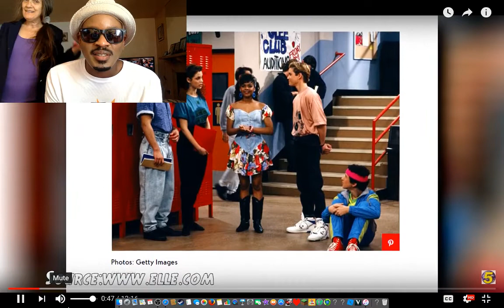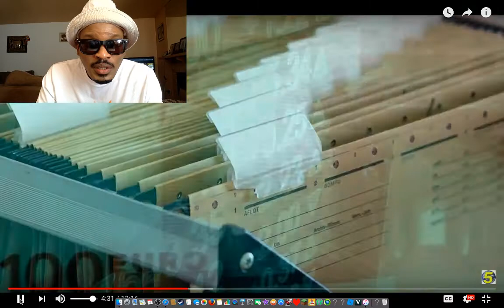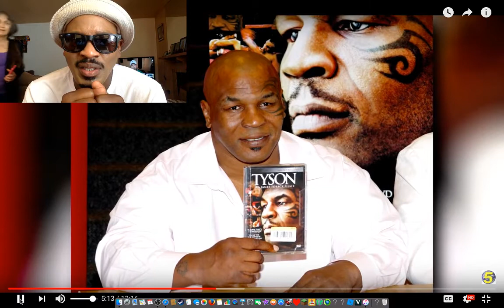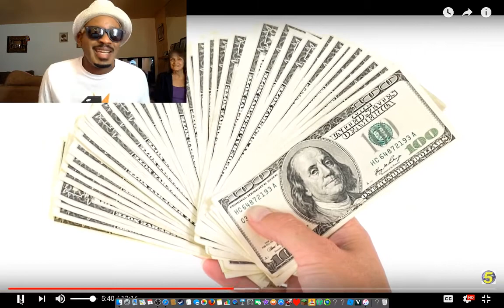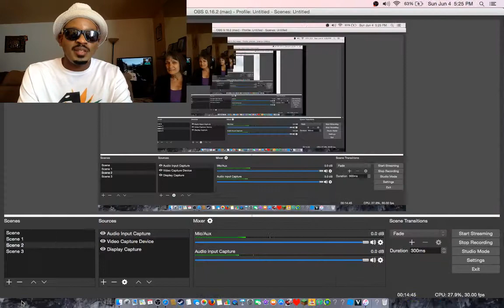Famous Celebrities Who Lost It All reaction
World 5 List is the creator of this video